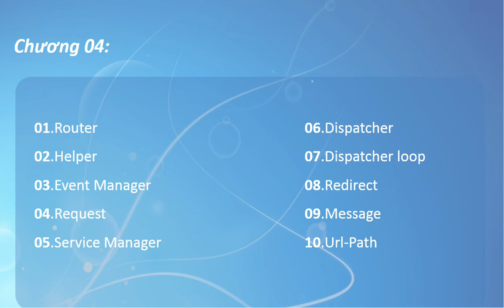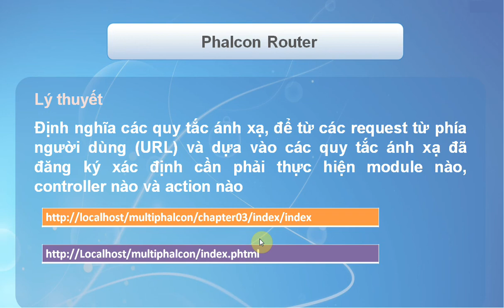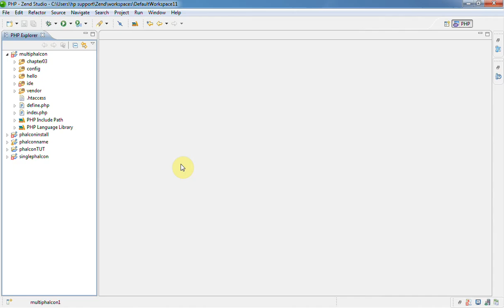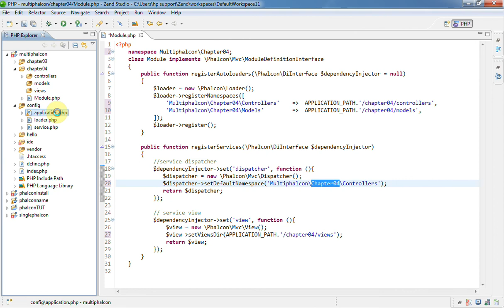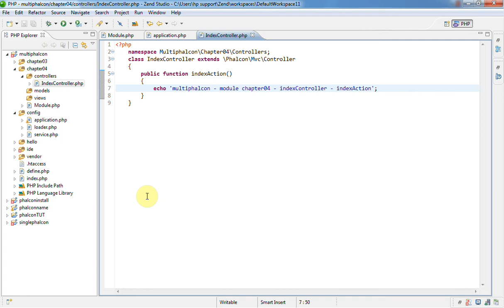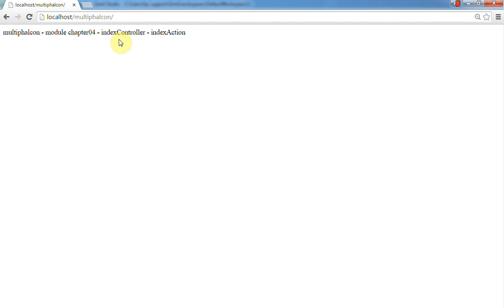Phalcon Framework - Bài 55 Làm chủ Router - create module chapter04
Series video này được trích ra từ chương 1 và chương 2 trong khóa học lập trình Phalcon Framework, series này sẽ giúp các bạn tự học lập trình Phalcon Framework sẽ tiếp cận framework này dễ dàng hơn và có hệ thống hơn

👉 Skype: zendvn.help
👉 Số điện thoại: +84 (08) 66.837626